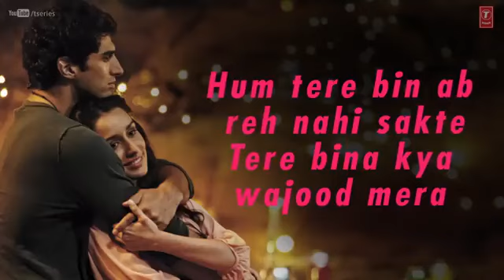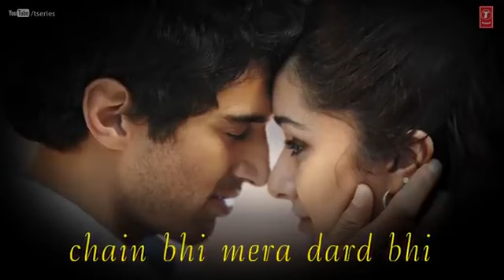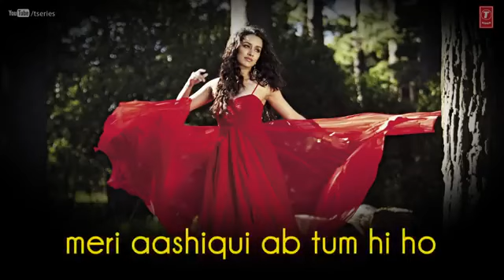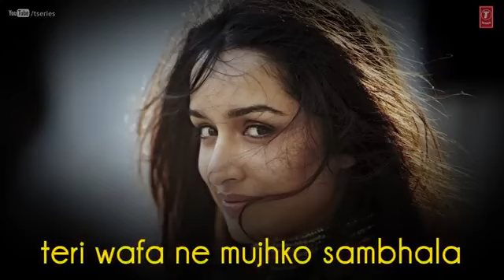Tum hi ho